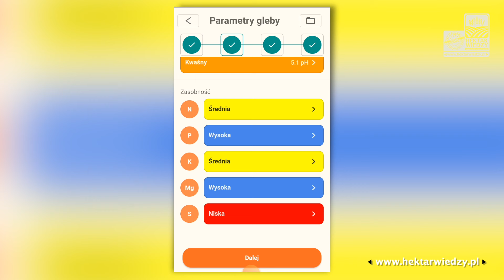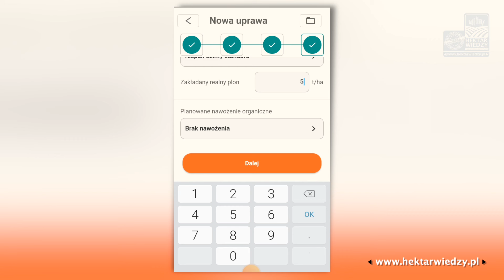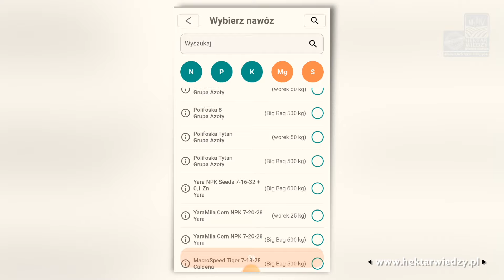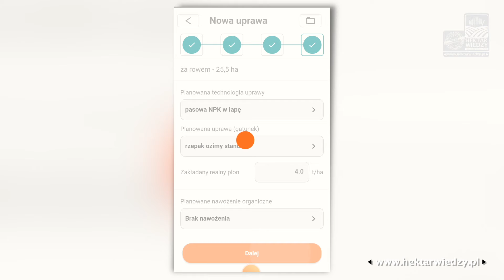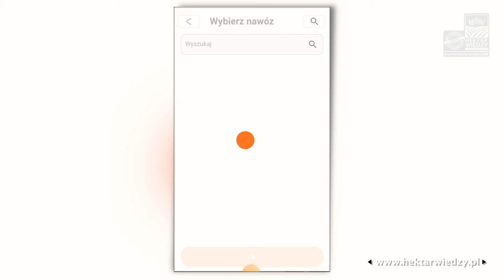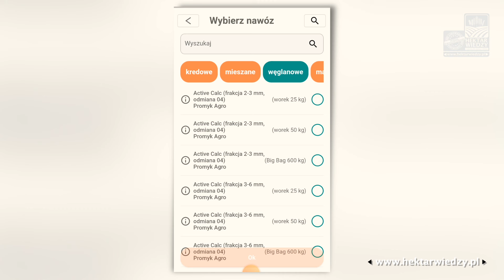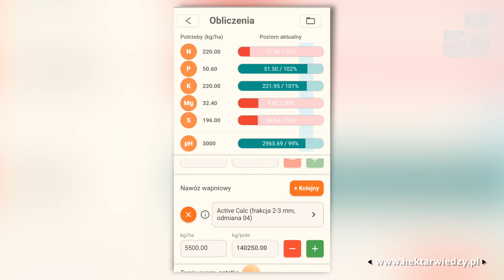CZY DA SIĘ ZABEZPIECZYĆ ZBOŻE PRZED PORASTANIEM W KŁOSACH? | ODCINEK 230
Nie jest to zabieg standardowy. Powinien być wykonany wtedy, kiedy jest to konieczne. Zrobiony dobrze i w odpowiednim czasie zwróci się z nawiązką. Zatem, kiedy? Czym? Jak? Wykonać sklejanie zbóż. Obejrzyj i sprawdź, czy Ty też musisz wykonać ten zabieg.

Zapraszam

Informacje o asystencie NPK znajdziesz klikając w poniższy link⤵️

Aplikacja Hektar Wiedzy

JEDYNY W POLSCE, NIEZALEŻNY PORTAL Z WIEDZĄ ROLNICZĄ
ABY PRZEJŚĆ DO PORTALU KLIKNIJ W LINK PONIŻEJ👇